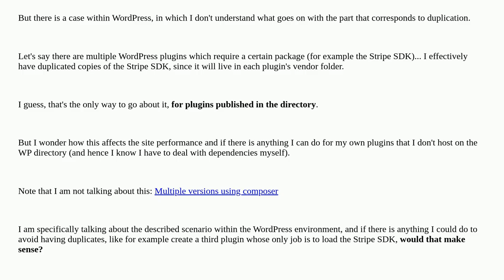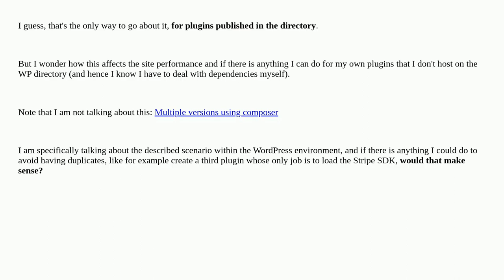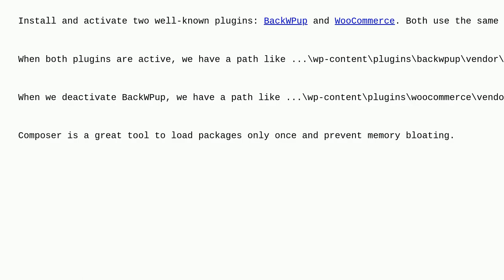Is there any performance difference between duplicating composer packages among multiple plugins ...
Is there any performance difference between duplicating composer packages among multiple plugins and not doing it? How can I avoid it?

A special thanks goes out to the community

  plugins composer